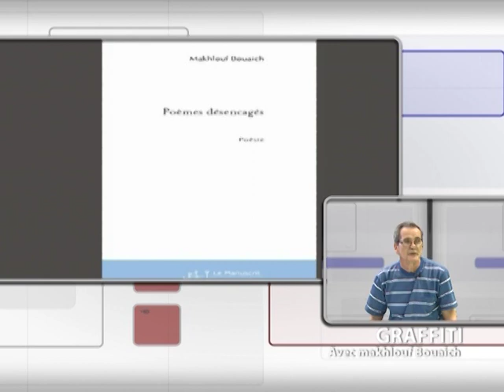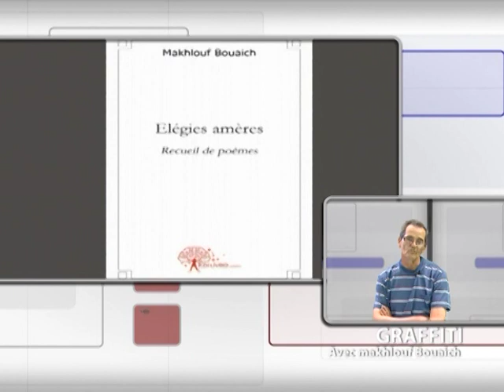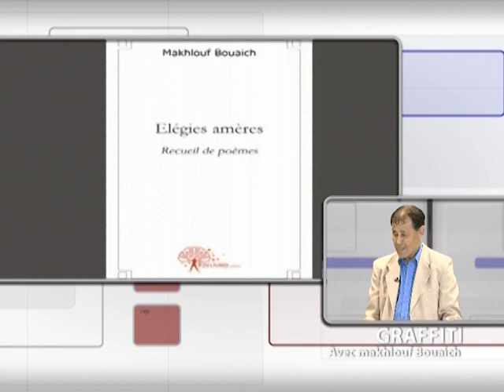Mes poésies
Sur le plateau de Berbère télévision, juillet 2012, invité par  Youcef ZIREM à son émission "Graffiti".